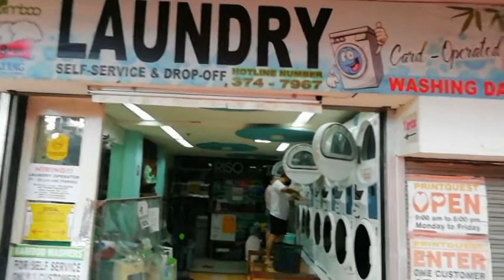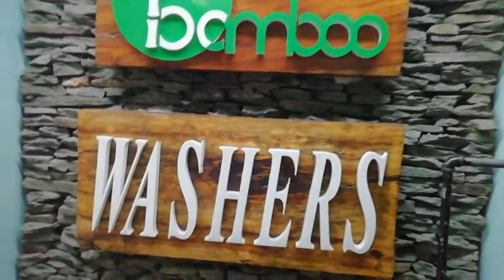Laba Day!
At dahil holiday ngayong araw ng Biyernes (Chinese New Year) ay maglalaba tayo...

Tara! Samahan n'yo kaming maglaba.

Maraming salamat sa hindi pag skip ng ads, ONIEans!

Muli, maraming salamat ho sa inyong walang sawang pagsuporta.